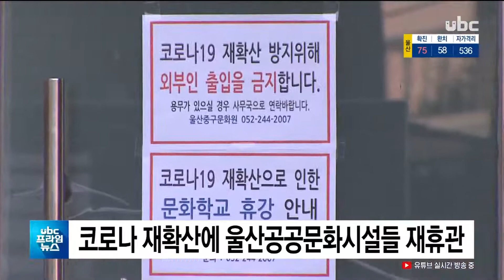코로나 재확산에 울산공공문화 시설들 재휴관 UBC프라임뉴스 20200822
코로나 재확산에 울산공공문화 시설들 재휴관

코로나19 재확산 우려 속에
29일 열릴 예정이던
고복수가요제가 무기 연기되고,
울산지역 공공문화시설들은
다시 문을 닫았습니다.

 지역 첫 학생 감염자가 발생한
북구는 선제적 대응 차원에서
양정동 생활문화센터와 북구
문화원, 박상진 의사 생가,
문화쉼터 몽돌 등이
문을 닫았습니다.

 중구문화원도 지난 20일부터
외부인 출입을 금지하고
이달 말까지 예정된 문화학교
프로그램을 휴강하기로 했으며
울산문예회관 등도 다음달
예정된 공연에 대해 취소 수순을 밟고 있습니다.@@